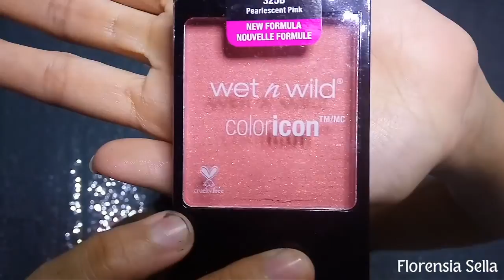No Brushes Makeup Challenge!!!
Akhirnya aku memberanikan diri melakukan Challenge ini..:D
Follow juga medsosku yang lain "